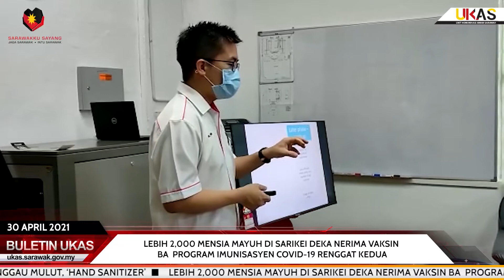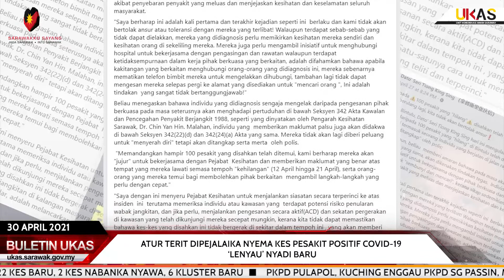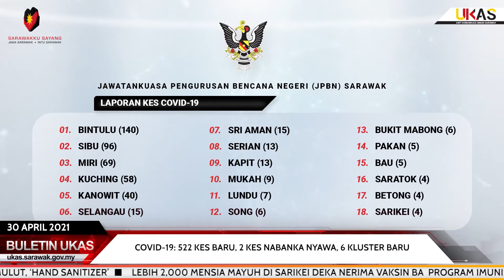BuletinUKAS IBAN EDISI NGALIH HARI 30 APRIL 2021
Berita Iban begulai enggau Viviana Lenna Igai.

1.ADUN Senadin Meri Bantu Ngagai Sida Ke Tasah Angus Di Pujut Tanjung Batu
2.ADUN Tarat Nandu Pengawa Meri Sengkabung Idung enggau Mulut, ‘Hand sanitizer’
3.Lebih 2,000 Mensia Mayuh Di Sarikei Deka Nerima Vaksin Ba  Program Imunisasyen COVID-19 Renggat Kedua
4.Atur Terit Dipejalaika Nyema Kes Pesakit Positif COVID-19 ‘Lenyau’ Nyadi Baru
5.Nembiak Sekula Buding Dikemendar Pulai Ke Menua
6.COVID-19: 522 Kes Baru, 2 Kes Nabanka Nyawa, 6 Kluster Baru
7.PKPD Pulapol, Kuching Enggau PKPD Sg Passin, Matu Dikemaduka